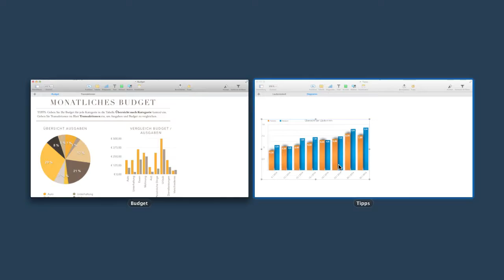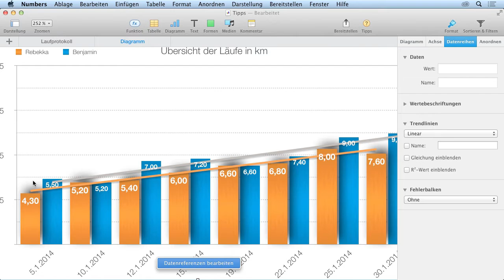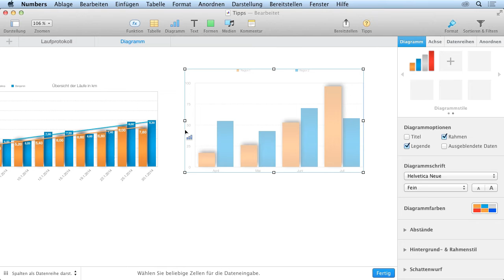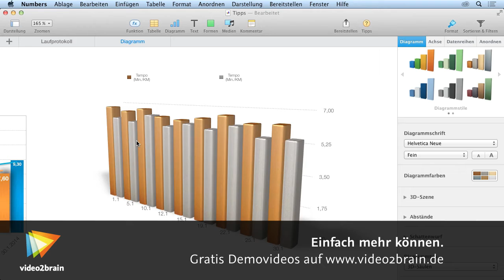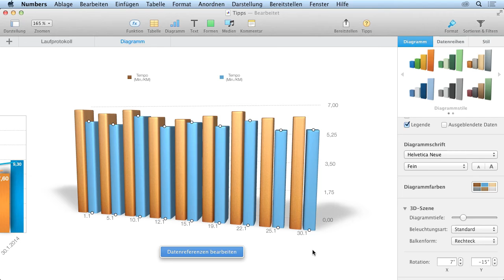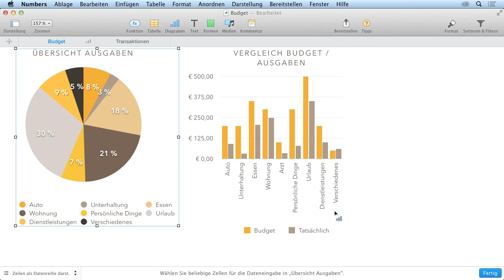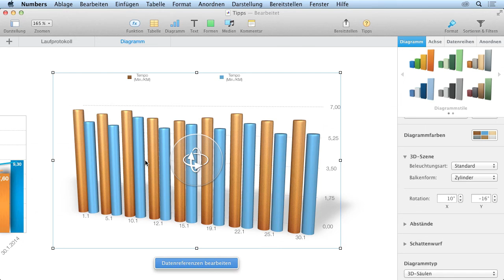Tabellenkalkulation mit Numbers Tutorial: Tipps in der Diagrammformatierung |video2brain.com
Komplettes Video-Training Wie Sie mit Trendlinien arbeiten, wann diese nützlich sind und was Sie zusätzlich noch bei 3D-Diagrammen einstellen können, sehen Sie in diesem Film. Außerdem lernen Sie, wie Sie schnell die Farbe einzelner "Kuchenstücke" im Kreisdiagramm ändern können.
Dieses Tutorial ist ein Auszug aus Rebekka Strauß' neuem Video-Training „Tabellenkalkulation mit Numbers. Daten formatieren, visualisieren, analysieren." von video2brain.